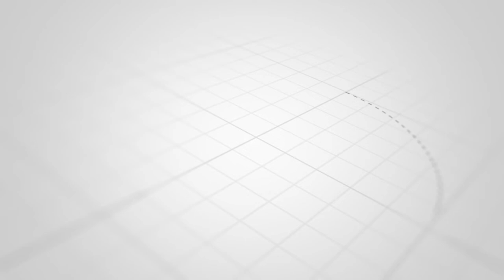Van Damın azərbaycanlı qudası BU POLKOVNİKDİR